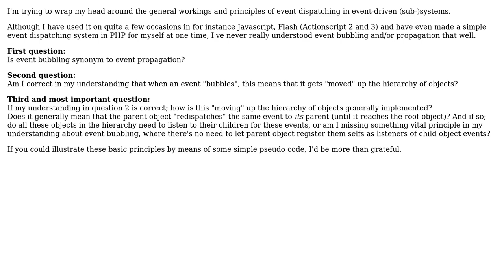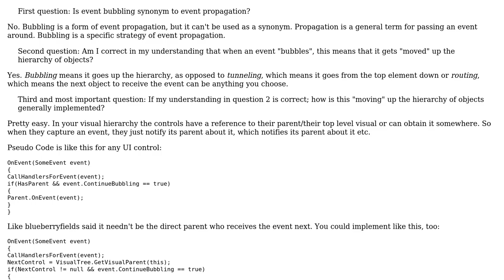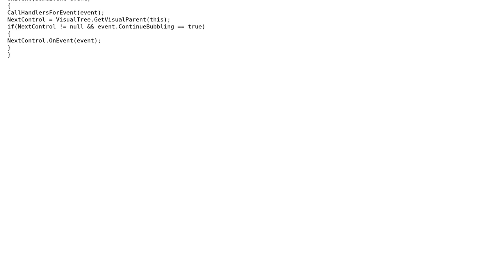How does event bubbling generally work and is it synonym to event propagation?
Software Engineering: How does event bubbling generally work and is it synonym to event propagation?

With thanks & praise to God, and with thanks to the many people who have made this project possible! | Content (except music & images) licensed under CC BY-SA | Music | Images & others | With thanks to user Falcon user Decent Dabbler user blueberryfields user Adam Lear and the Stack Exchange Network Trademarks are property of their respective owners. You are responsible for your own actions.